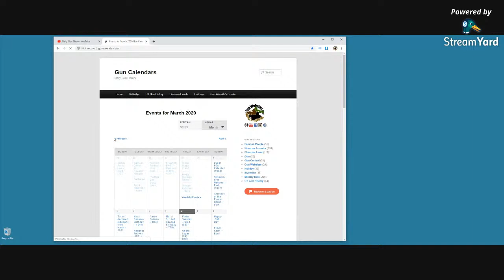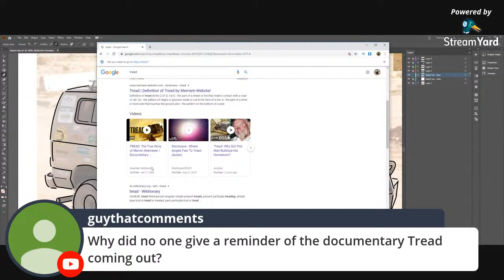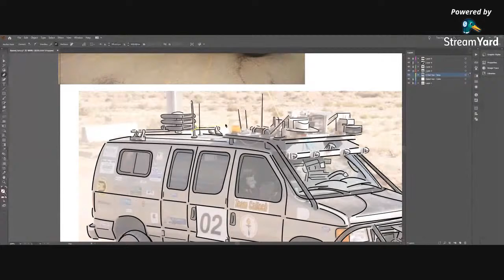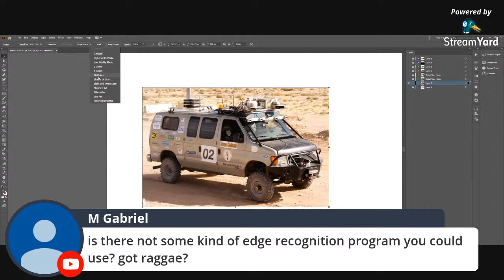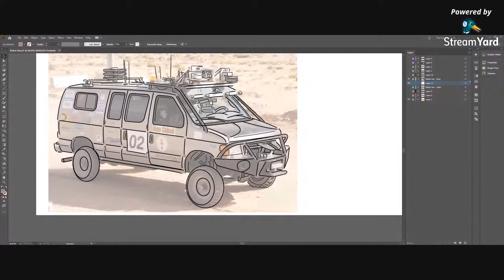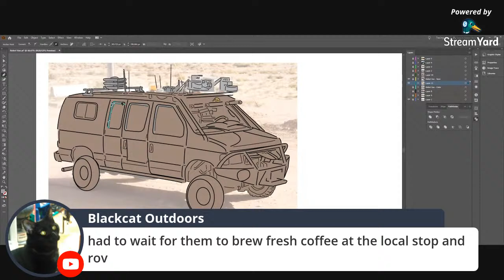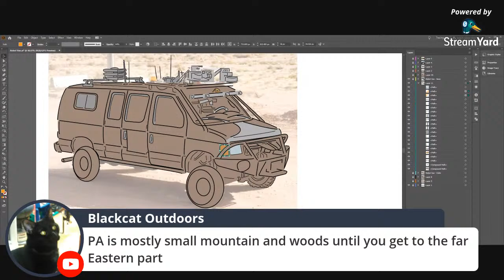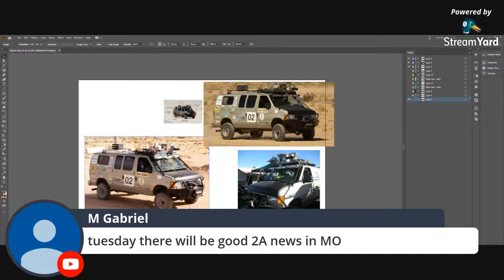Drawing Robot Van - Daily Gun Show #1,034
Robot Van